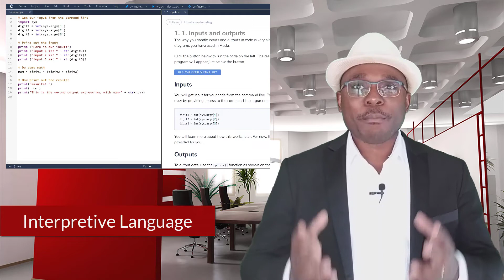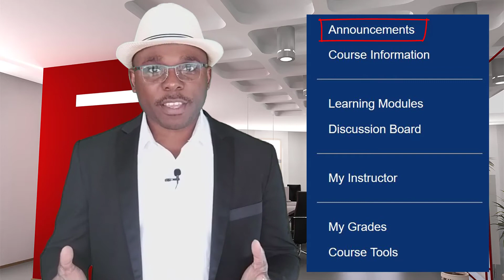Introduction to Scripting - Welcome to IT-140 | Codio Python | SNHU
Welcome Message IT-140 | Codio Python | SNHU

Hello and welcome to Introduction to Scripting IT 140 here at SNHU. I’m Itauma Itauma.

In this course, we’ll be covering the fundamentals of programming, including data types, variables, decision statements, loops, and functions.

You’ll develop scripts using common scripting language constructs, including lists, literals, and regular expressions.

You’ll gain an introduction to programming through hands-on activities that are beginner-friendly using the Python 3 programming language.

Python is an interpretive language which means that you don’t have to compile your code before you can run it.

You simply run the program after you write it, like any scripting language, which are often interpreted rather than compiled.

One of the ways to be successful in this course is to make use of the learning resources.

The textbook that we’ll be using is Think Python: How to Think Like a Computer Scientist.

This course uses Codio, which is a cloud-based integrated development environment (IDE).

A useful resource available on Codio is the ability to design flowcharts.

Codio has a flowcharting application called Flode which enables running a flowchart like a program.

Flode is an innovative resource of introducing you to the concepts of flowcharting, programming, algorithms and computational thinking.

I hope you enjoy this course. Have a great term!

Southern New Hampshire University

Credits: Video background adapted from the free templates provided by elearning brothers
Video edited using Camtasia Studio
Samsung 8+